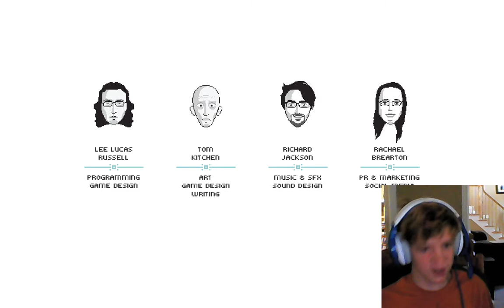THE END | Mandagon EP.3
a quick end to a great game. enjoy